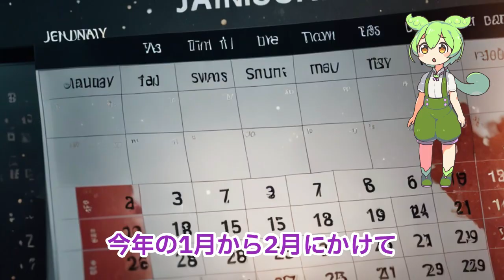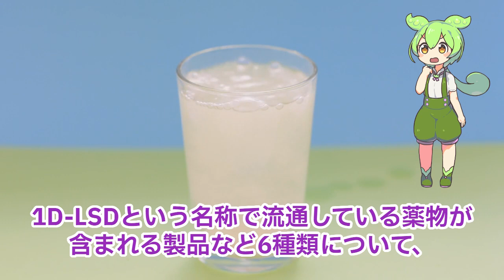スゴすぎるのだ！新種ドラッグの恐怖！【ずんだもんが解説】規制の網を潜り抜けるドラッグによる犠牲が増加し飛び降り事件まで起きたのだ！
新種ドラッグの恐ろしさについての解説動画です。
最近、法律で規制されていない合成麻薬のLSDに似た成分が入った製品を摂取した人がマンションから飛び降りて死亡する事件が2件も発生しました。
その結果マンションからの飛び降り事件が相次いで報告されています。
この動画では、ずんだもんがその恐ろしさについて解説します。
安易な行動が引き起こす結果について、一緒に考えてみましょう。